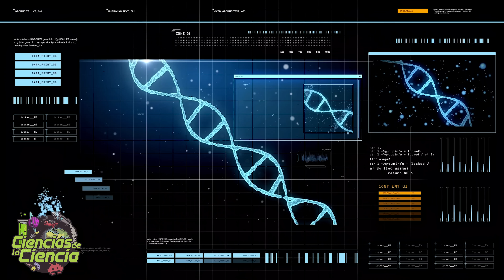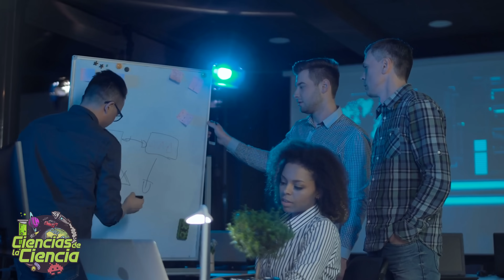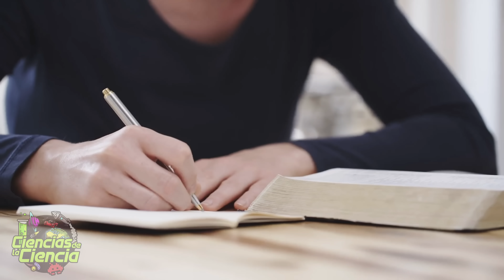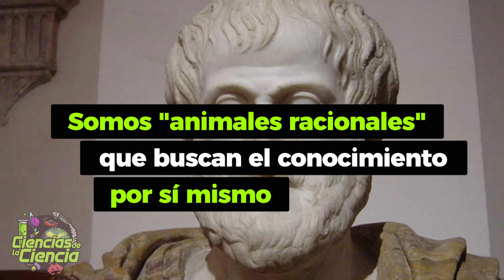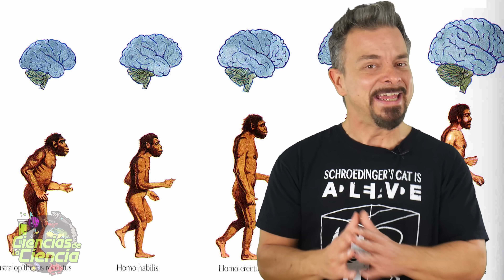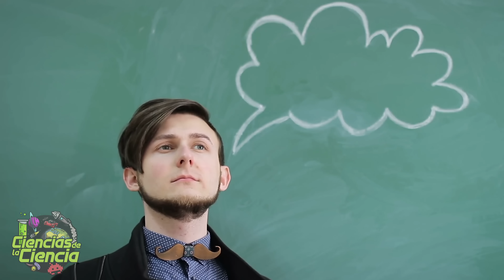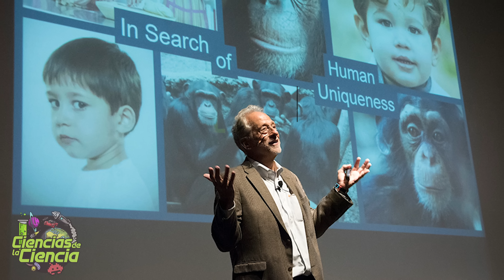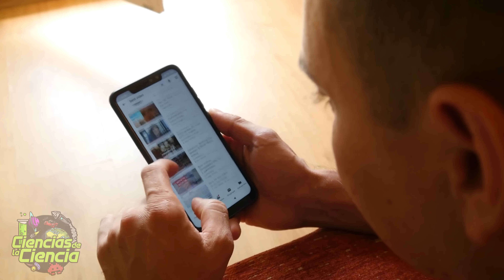¿QUÉ NOS HACE HUMANOS? | Ciencias de la Ciencia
Alguna vez te has preguntado ¿Qué nos hace humanos? Y es que si miramos solo nuestro ADN no encontraremos la respuesta. Ya que nuestro genoma humano es un 99% idéntico al de un chimpancé y   que es un 50% idéntico al de un plátano.

Sin embargo, tenemos cerebros más grandes que la mayoría de los animales, no el más grande no, es cierto, pero tenemos, por ejemplo, tres veces más neuronas que un gorila. 86 mil millones de neuronas más para ser exactos.

Además, muchas de las cosas que alguna vez pensamos que nos distinguían, respecto a otros seres vivos, como el lenguaje, el uso de herramientas o nuestro reconocimiento en un espejo, también se ven en otros animales.

Así que, quizás sea nuestra cultura, y su efecto posterior en nuestros genes (y viceversa), lo que marca la diferencia. Por ejemplo, los científicos piensan que cocinar y nuestro dominio del fuego, pueden habernos ayudado a tener cerebros grandes.

Pero es posible, que nuestra capacidad de cooperación e intercambio de habilidades, sea lo que realmente haga de este planeta, un planeta de humanos y no de simios.

𝓜𝓾𝓬𝓱𝓪𝓼 𝓰𝓻𝓪𝓬𝓲𝓪𝓼

𝓙𝓙 😘👌